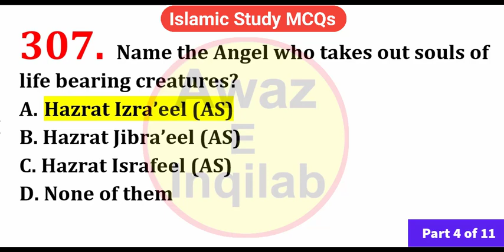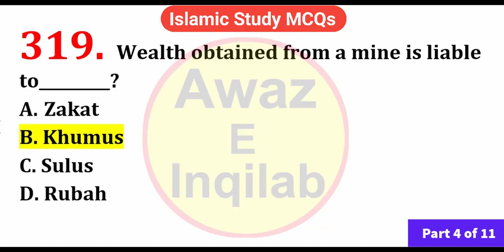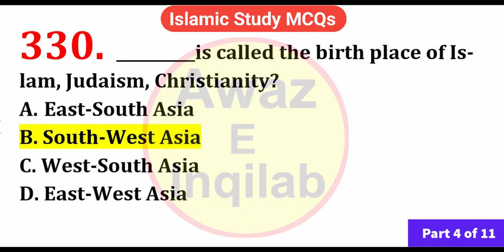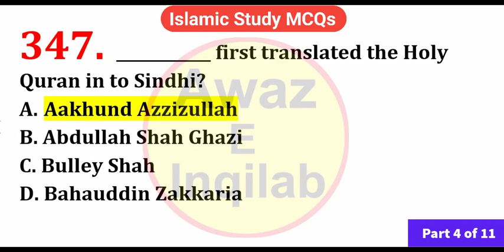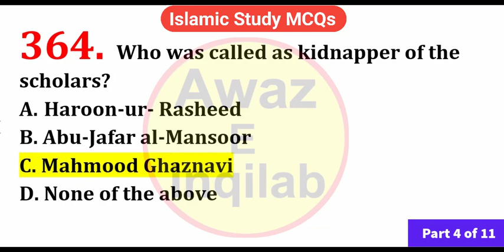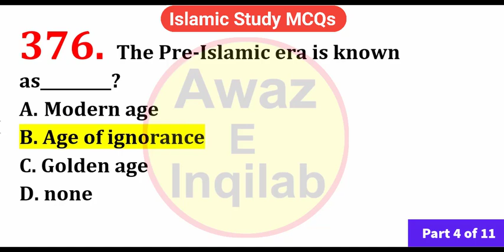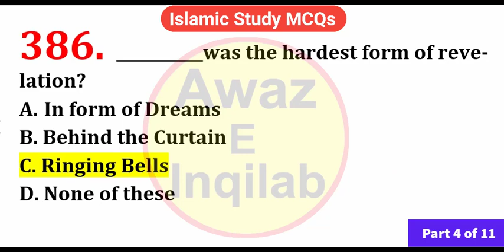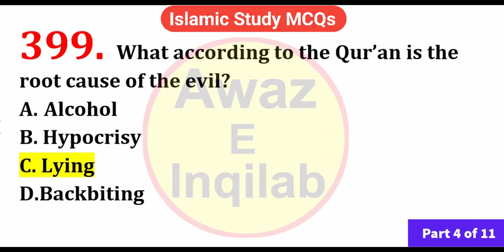Most repeated Islamiat MCQs with answers for ppsc mcqs nts mcqs CSS, ETEA | Part 4 of 11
most repeated Islamiat MCQs with answers ppsc mcqs nts mcqs CSS, ETEA  | Part 4 of 11
Assala Mu Alaikum ! my name is ABDULLAH and you are watching awaz e inqilab channel. if you are searching for most repeated Islamiat MCQs with answers ppsc mcqs nts mcqs CSS, ETEA this video is for you. every test is contained is Islamic Study MCQs portion, so this will help you in Islamic Studies portion. these MCQs are most important and most repeated MCQs.  Islamic Studies Mcqs are from the history of Islam, basic Islamic knowledge and beliefs, the life of Prophet Muhammad (PBUH) and his companions (R.A), Quran & Sunnah, Islamic world and practices. most important of Islamic Studies, Islamiat, Islamyat MCQs Notes these Islamic study mcqs will help you in any test preparation in Islamic studies/ Islamiat portion of any test preparation. Islamic Studies Mcqs as well as Islamic mcqs Quiz through which Students and Job Seeker can prepare for their Job Test/ Educational Test. Taking online Quizzes has no charges fee. if you like our services do remember us in your Prayers and tell your friends about awazeinqilab.com to help them too. We guarantee that after clearing all of our Quizzes tests, you will be able to pass your exam/test with good grades/Marks in Islamic portion of test. in each and every test conducted by Federal Public service commission, FPSC, Khyber Pakhtunkhwa Public Service Commission KPPSC, Punjab Public Service Commission PPSC, Sindh Public Service Commission SPSC, Baluchistan Public Service Commission BPSC, Azad Jammu & Kashmir AJKPSC, National Testing Service of Pakistan NTS, Pak Army, Navy, PAF, ISSB and other organization there will be Islamic studies mcqs portion. if you have a good command on Islamic studies section. you will be able to secure good marks in Islamic studies. This is Islamic studies / Islamiat MCQs section with detailed explanations for preparation of screening tests, interviews for government jobs. In this section candidate will learn MCQs on variety of topics from the subject. Islamic Studies MCQs Questions with Answers for Test Preparation. Basic Islam Quiz. Islamic Studies (General Knowledge of Islam) Multiple Choice Questions MCQs. These Islamic Studies (Islamiyat or Islamiat) MCQ quiz test questions are from basics of Islam, fundamental principles in Quran and Sunnah, and important Islamic history and prominent facts. Note: Islamic Studies MCQs PDF file link is given
your quries:
ppsc mcqs,islamiat mcqs with answers
nts mcqs
general knowledge,islamic question and answer in urdu